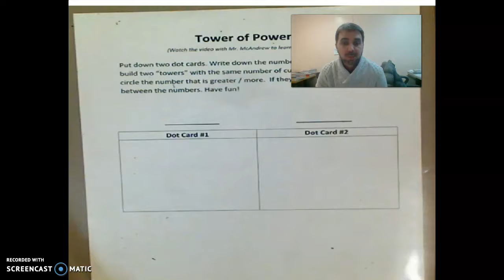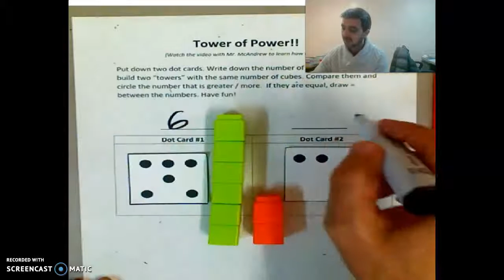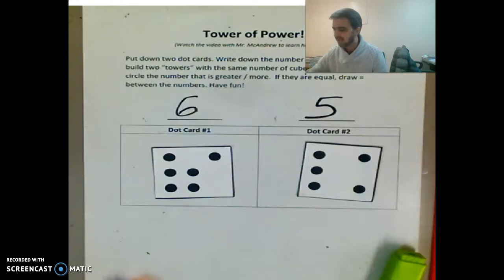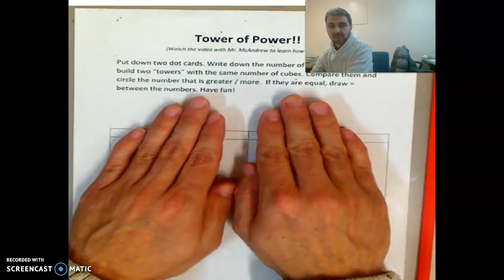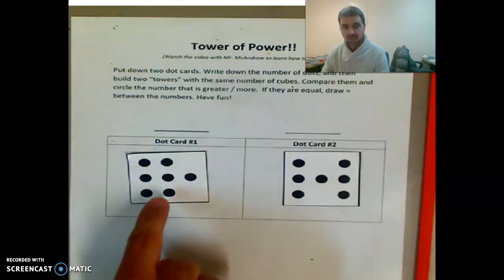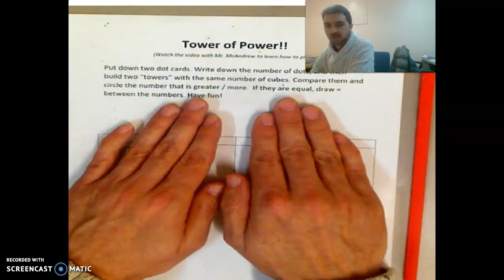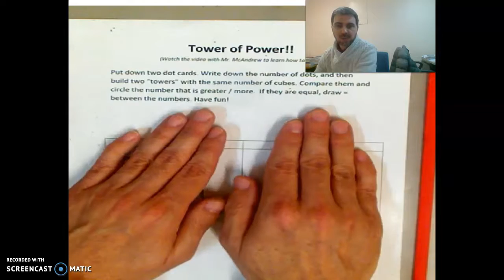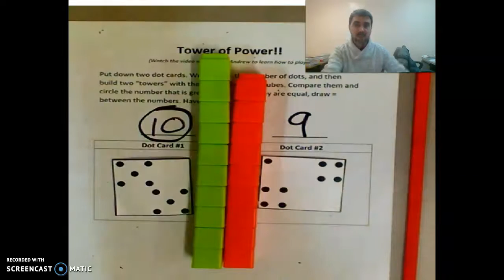K - Cohort A Jan 5 Comparing